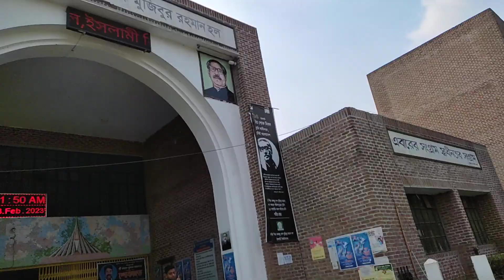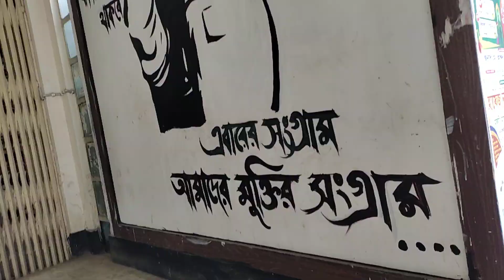ইসলামী বিশ্ববিদ্যালয়, কুষ্টিয়া in 17 min 48 sec